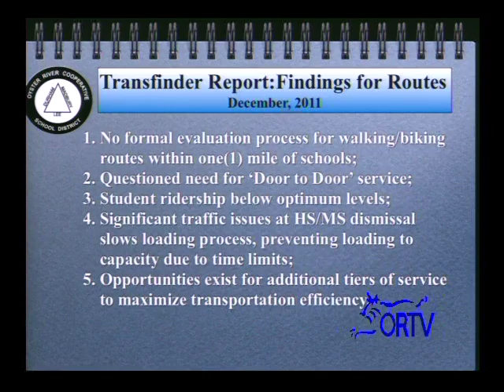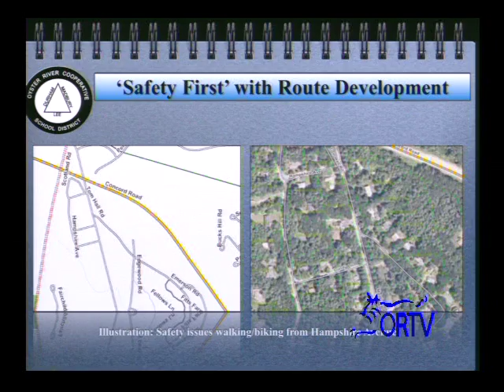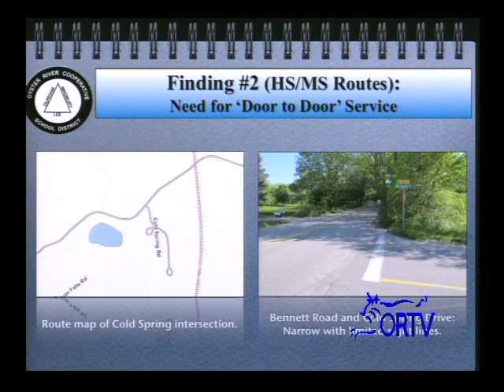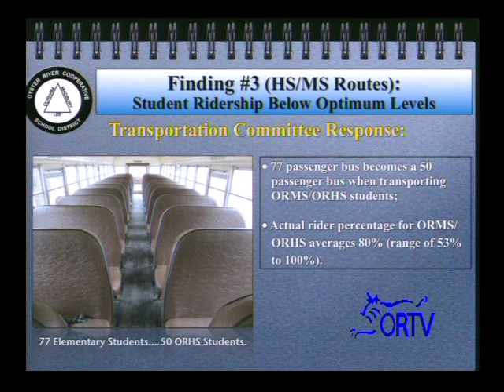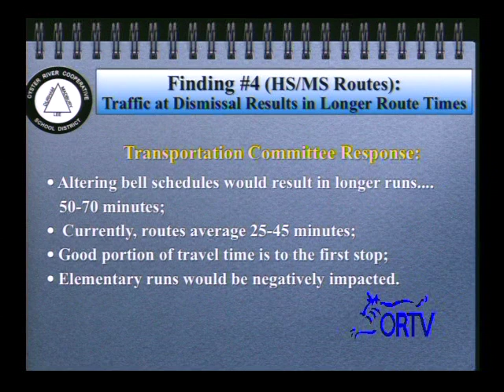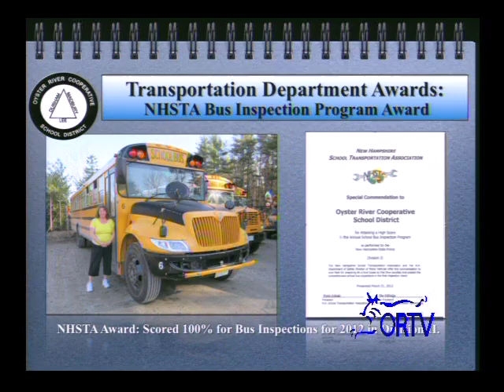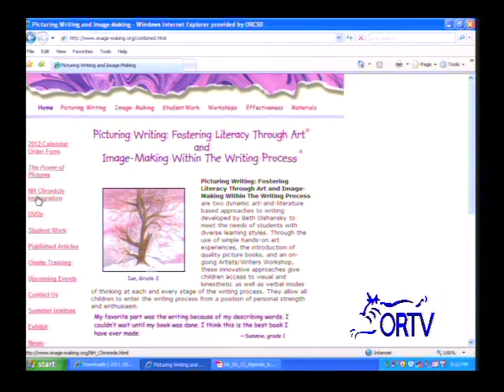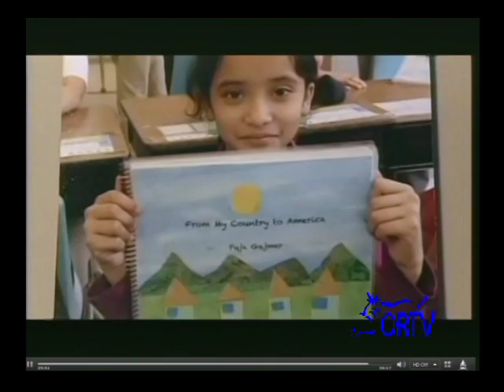ORCSD School Board Meeting June 6th, 2012